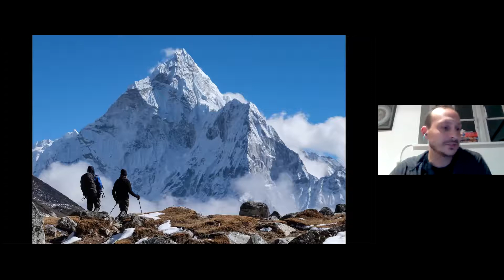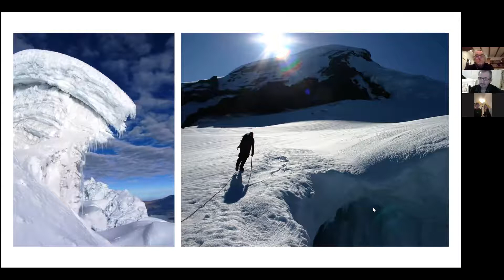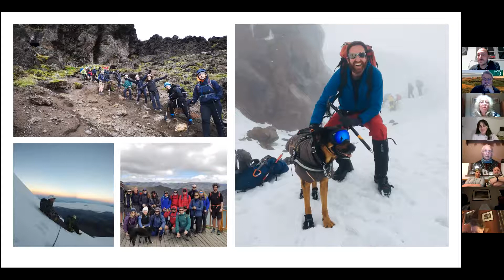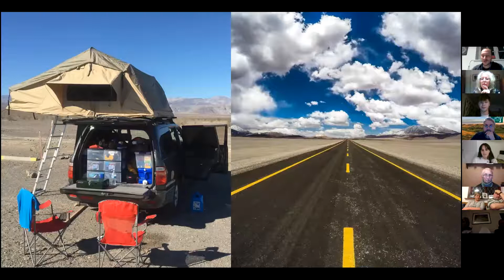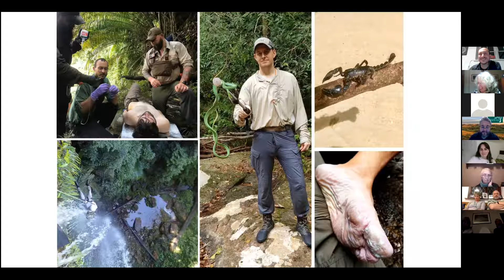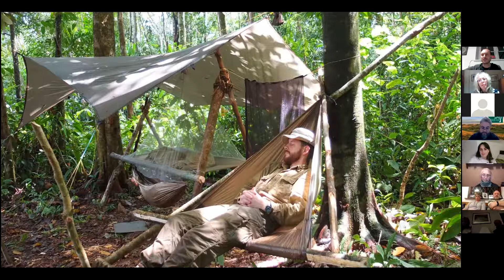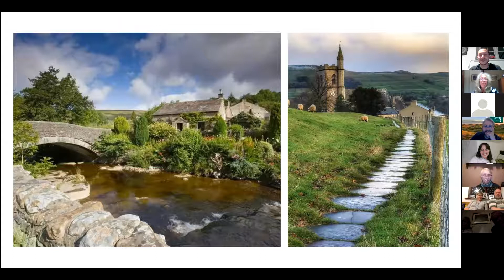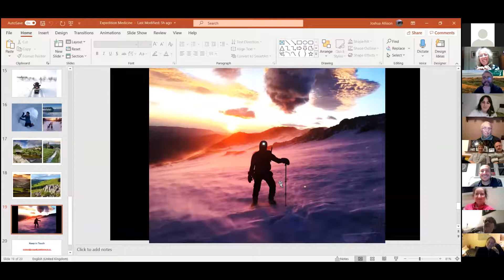Pad Online: Unique Expeditions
Dr Josh Allison is a practicing A&E doctor at a large London teaching hospital.

He is also an Expedition and Wilderness Medical Doctor providing support for groups heading into remote and hostile environments all over the world.

He helps others see the world in a totally new way, explore true wilderness and learn new skills along the way.

Hear his story...